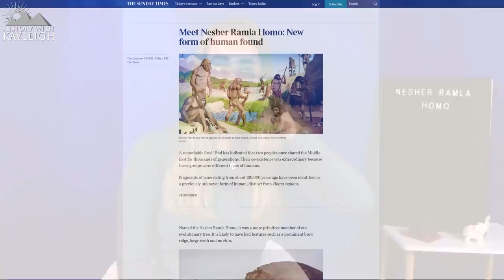New Species Of Human?! | Nesher Ramla Homo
Did you know that a new species of human was discovered less than a full year ago?
This species can most likely solve a mystery that’s been bothering anthropologists for a very long time now.
As you know I am quite on top of new archaeological discoveries and currently I am researching the human evolutionary timeline but up until a few weeks ago I had no knowledge about a new species of human beings of which the fossilized remains were discovered in 2010.
These fossilized remains were classified to belong to a new species of humans recently and the news about this new species of humans broke last year in June of 2021.
In a quarry that is operated by a cement factory in Nesher Ramla Israel hominin remains were discovered.
In 2010 and 2011 the quarry became a protected site so that archaeologists could come in and do the proper excavations that were needed to be carried out.
As you can imagine, because of the fact that this was a quarry and that time seemed to be of the essence for the cement company to get back to their work the archaeologists did not take too much time investigation the fossilized remains that they were uncovering.
After the excavations were carried out and the work of the archaeologists on site was finished the quarry as you can imagine got demolished so that the cement factory could get back to their work.
So at this point in time, there is nothing left of the archaeological site in which the fossilized remains were found of these hominins.